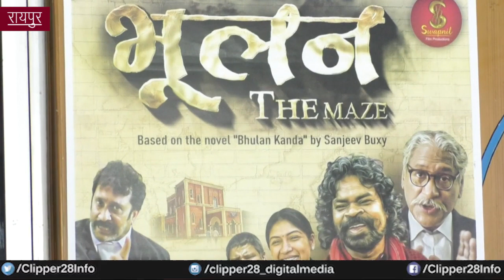कल से पूरा देश देखेगा छत्तीसगढ़ी फिल्म 'भूलन द मेज़'